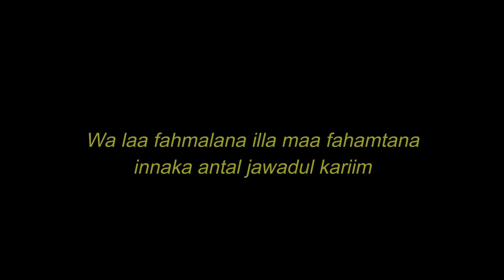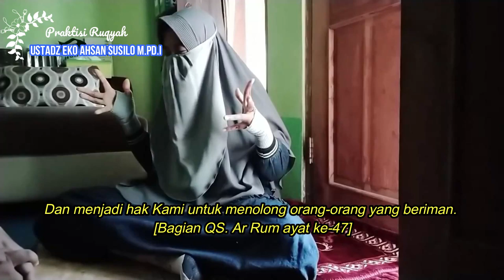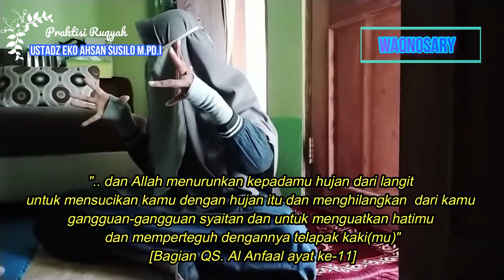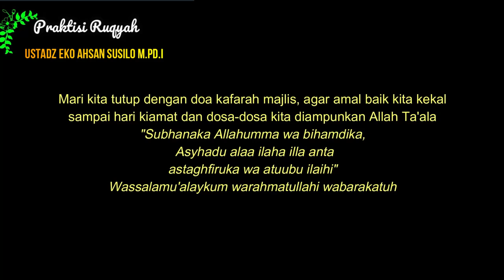Ruwatan Jl Samas Bantul Yogyakarta dengan Ruqyah Jin Catching oleh Ustadz Eko Ahsan Susilo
Ruwatan Jalan Samas Bantul Yogyakarta dengan Ruqyah Jin Catching oleh Ustadz Eko Ahsan Susilo, M.Pd.I